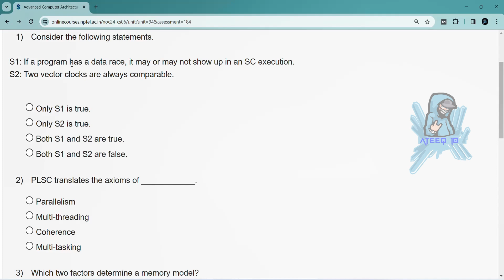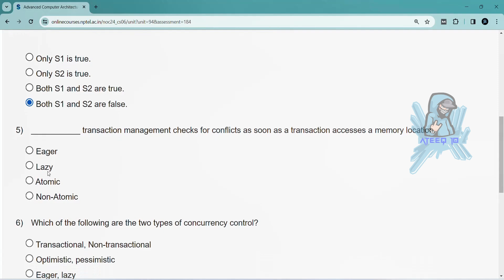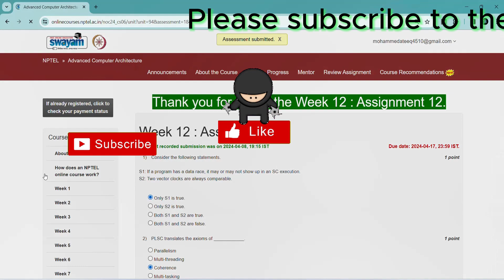NPTEL Advanced Computer Architecture Week 12 Assignment Answers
Advanced Computer Architecture Week 12 Assignment Answers
Advanced Computer Architecture Quiz 12 Answers
Advanced Computer Architecture Week12 solutions
Advanced Computer Architecture Assignment 12 Answers

In this video, we're going to unlock the answers to the Advanced Computer Architecture questions from the NPTEL 2024 Jan-Apr assignment.

If you're looking to unlock the answers to the Advanced Computer Architecture questions from the NPTEL 2024 Jan-Apr assignment, then watch this video! By the end of this video, you'll know all the answers to the questions you were struggling with.

12 weeks course nptel assignemnt answers
8 weeks course nptel assignemnt answers
4 weeks course nptel assignemnt answers
week 12 assignment answers of Advanced Computer Architecture
assignment answers of Advanced Computer Architecture
Advanced Computer Architecture answers 2024
2024 nptel assignemnt answers
2024 nptel assignment answers week 12

week 12 solutions of Advanced Computer Architecture